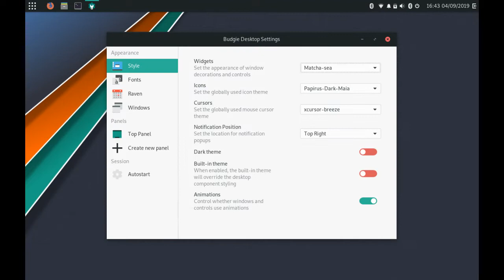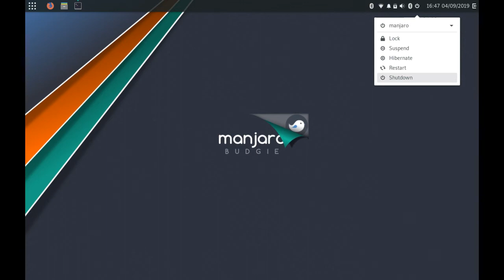Manjaro Budgie Edition 18.0.4 Teaser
A quick preview of Manjaro 18.0.4 Budgie Edition.